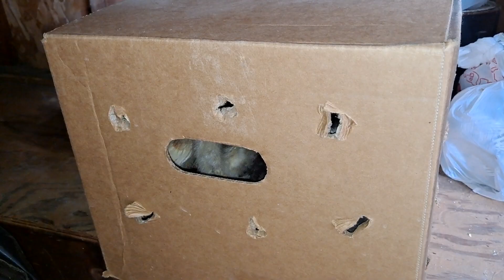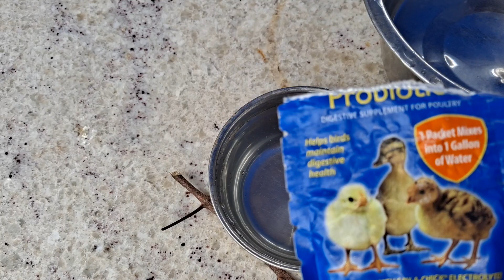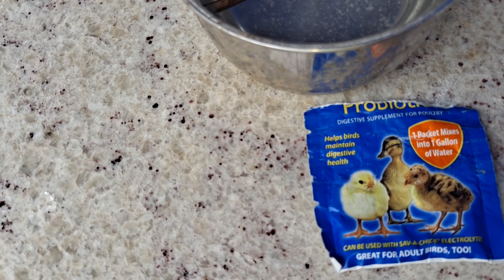lo primero que ago todos los días después de levantarme